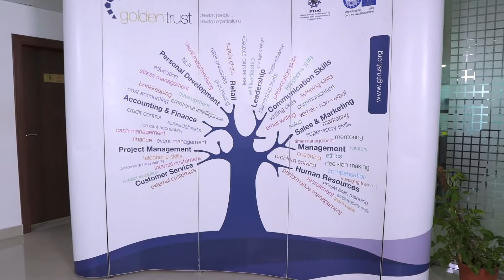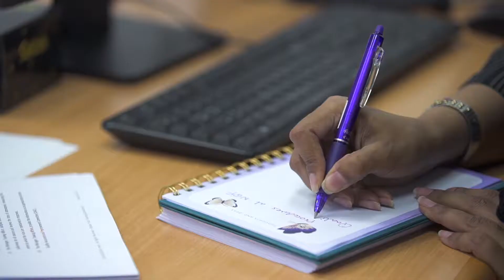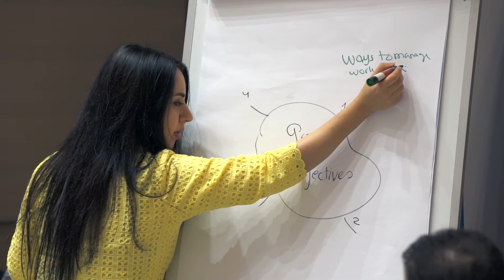فيلم وثائقي لمعهد golden trust للتدريب